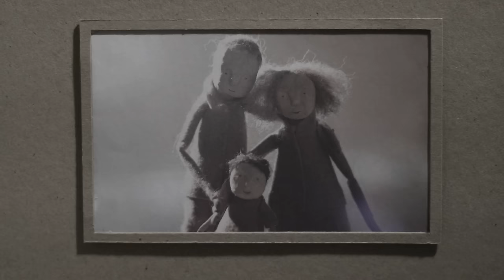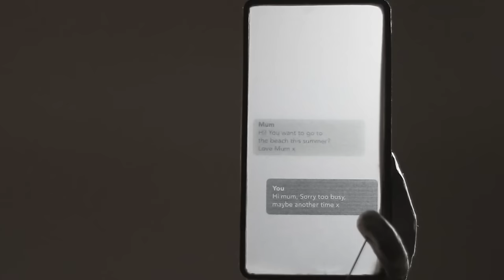Tom Rosenthal - We Can Always Come Back (Official Video)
LYRICS

We can always come back
Said the mum to the boy
On the beach was a ploy
And the boy knew
Her words were only words

We were on the beach too
A mother and the girls at the start of the world and I was there too
Taking pictures of us all

But I don't remember pictures
Though I have them to hand
I remember the sand on your face though
And the shivering from the sea

Carried on a shoulder
Still in a towel and I still don't know how we made it
And I think i'll never know

Happiness is action
At the end of the day
There was nothing to say
But we all knew
That sleep would be well

You can't preserve the moments
They move with the air to the gods of nowhere
But we were all there
And it's good enough for me